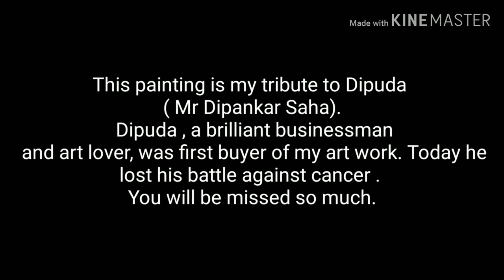Watercolor Monochromatic 1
This is my tribute to Mr Dipankar Saha, a brilliant businessman and art lover, who was the first buyer of my art work. He lost his battle against cancer after giving a brave fight. He will always be a person very close to my heart.